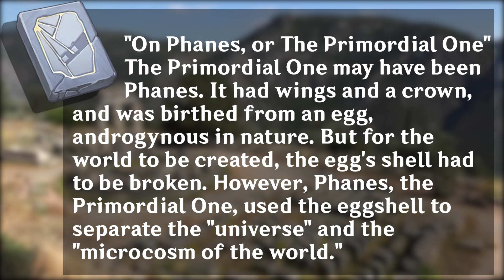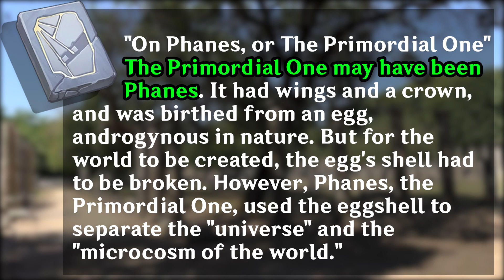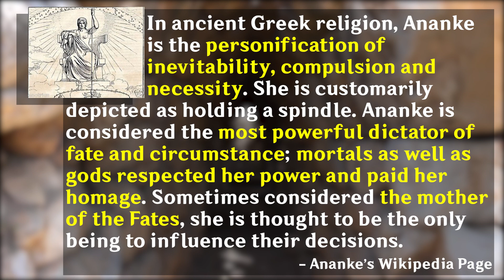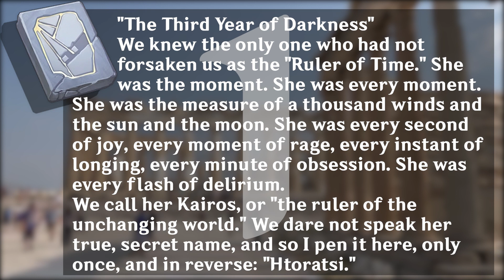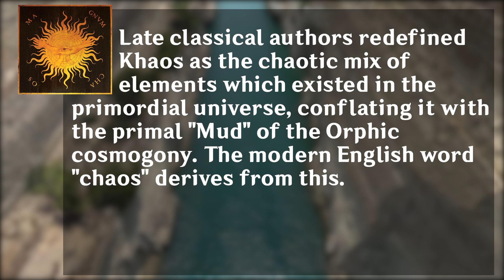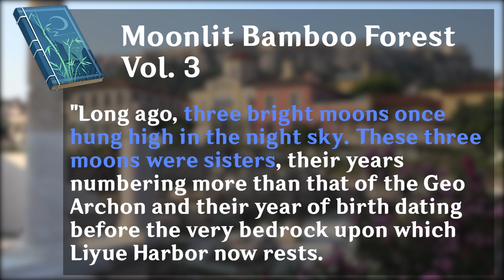Revealing the Identity of the Primordial One | Genshin Impact Theory/Lore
In this lore theory speculation analysis video, I talk about the primordial one's identities and their connections to Orphic theogenies and Greek mythology.